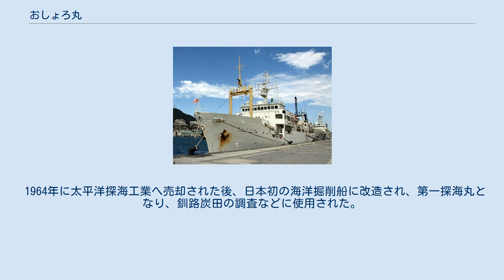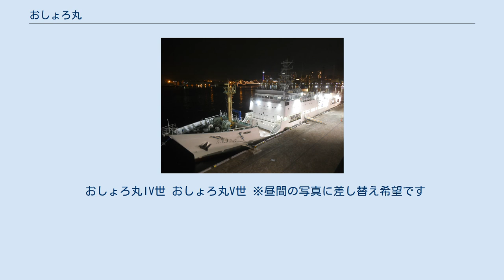おしょろ丸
おしょろ丸（忍路丸）は北海道大学水産学部の附属練習船である。
2017年現在は、2014年7月に就役した5代目が運航されている。
 忍路丸は1907年（明治40年）4月に開設された札幌農学校水産学科の初代練習船として、三重県大湊町の市川造船所で建造された木造帆船である。
工費は14,473円。
船名は遠藤吉三郎教授の発案で、佐藤昌介学長によって命名された。
 2本マストでフォアマストに横帆を持つトップスルスクーナーとして建造されたが、翌年にはブリガンティンに改装され、1913年（大正2年）3月にはスウェーデンのボリンダー＝ムンクテル社製の補助機関（63馬力）を増設した。
1909年（明治42年）2月に竣工、当初は忍路臨海実習所が設置された小樽市の忍路湾に錨泊していたが、後に定繋港を小樽港に移している。
なお、忍路丸が就役した1909年（明治42年）2月時点では東北帝国大学農科大学水産学科に改称されている。
 1926年（大正15年）10月までの17年間で26次にわたって日本近海およびオホーツク海で練習航海を実施、総航程約92,600kmを航海し約200名が乗船した。
 退役後は少年団日本連盟の練習船義勇和爾丸（ぎゆうわにまる）となり、1934年（昭和9年）には東南アジア方面への遠洋航海を行っている。
1938年（昭和13年）3月に三重県大王崎で座礁、修理後は海運会社の所有となり、貨物船海勢丸として運航されていたが、1944年（昭和19年）に空襲により炎上した。
 1927年（昭和2年）5月に函館高等水産学校の補助機関付きの帆船として神戸製鋼所鳥羽工場で竣工した。
本船から、船名が平仮名表記の「おしょろ丸」になっている。
就役時は3本マストのバーケンティンだったが、太平洋戦争勃発に伴い1942年（昭和17年）5月に函館船渠で汽船に改装されて帆装とメインマストを撤去、1944年（昭和19年）には残った2本のマストの上部も撤去した。
校名が函館専門水産学校に改名された昭和19年3月以降も本来の船員養成に用いられていたが、戦局の悪化から1945年（昭和20年）には船体を灰色に塗りつぶして擬砲を搭載した状態で、函館-青森間の石炭輸送に従事していた。
1945年（昭和20年）の函館空襲でも奇跡的に生還している。
 戦後も南北太平洋への練習航海に従事し、1951年（昭和26年）9月の船体延長・機関換装以降はインド洋やベーリング海、さらに北米方面への遠洋航海にも用いられた。
1958年（昭和33年）には南太平洋の周期日食観測に参加している。
1962年9月に廃止されるまでに54次の練習航海で30万余海里を航行して、延べ1,616名の学生が乗船した。
 1964年に太平洋探海工業へ売却された後、日本初の海洋掘削船に改造され、第一探海丸となり、釧路炭田の調査などに使用された。
1973年、スクラップとして売却され、解体された。
 1962年（昭和37年）9月に藤永田造船所で竣工した。
総トン数は1,000トンを越え、北洋や豪州水域まで調査海域を拡大することが可能になった。
また、可変ピッチプロペラやバウスラスター、漁業演習に必須の船尾トロールを有しており、トロール網や刺し網、延縄による漁業演習、そして海洋調査の能力は格段に向上した。
1972年（昭和47年）7月には、ベーリング海峡を経て北緯72度・西経173度11分に到達して、日本籍の船舶としての最北限点を更新した。
 1983年（昭和58年）12月に廃止された。
93次の練習航海の総航程は約51万海里、搭乗した研究乗船者は国内外の約750名に及んだ。
また、1965年（昭和40年）以来、3次にわたり北方墓参団輸送に協力した。
 おしょろ丸IV世 おしょろ丸V世 ※昼間の写真に差し替え希望です